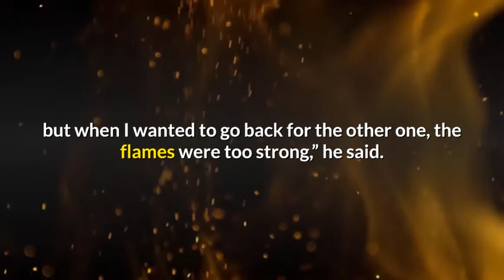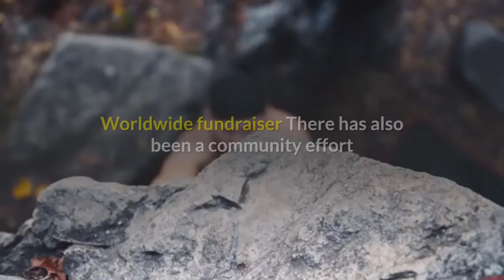Man suffers Life-changing Burns After Running Through Flames To Save Two Babies ! VIRAL STORIES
When Zikhaya Sithole was walking home with a friend from the store he was stopped still in his tracks by the sounds of a woman screaming.

The 38-year-old from Orange Farm, a township south of Johannesburg, South Africa, ran toward the screams and found a mother standing outside her burning home.